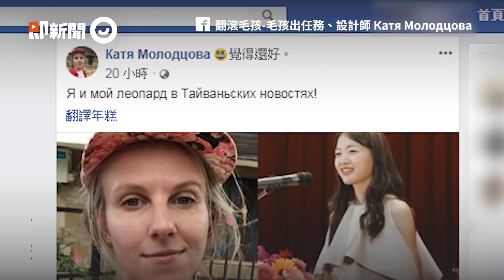為台灣石虎盡一份心！ 俄國設計師親繪3隻送台灣免費用